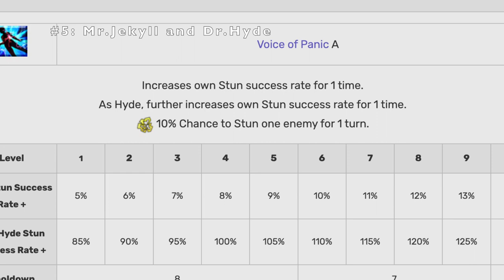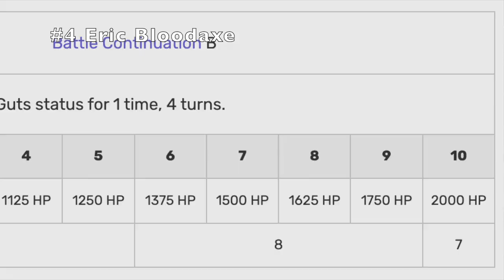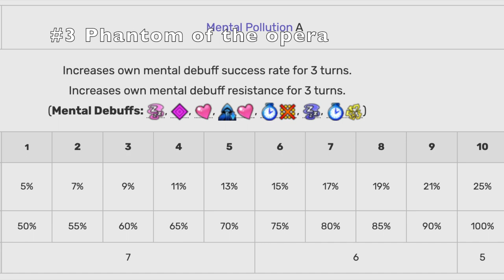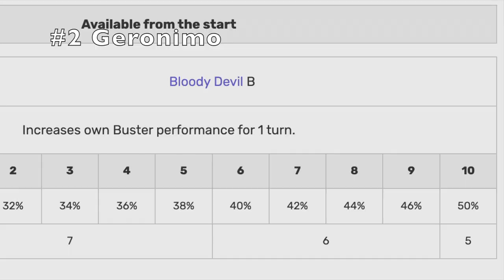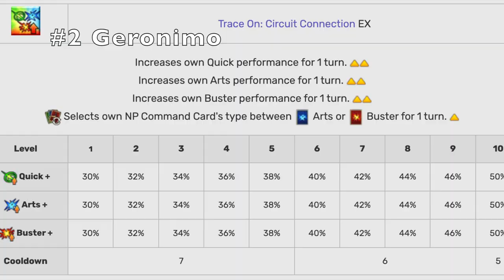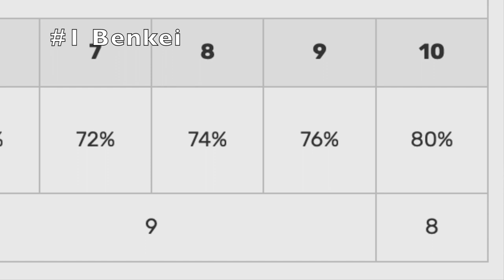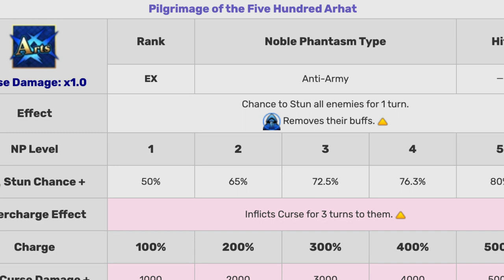FGO top 5 WORST servants in the game!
This is my first video where i use my actual voice, I know i have a long way in regarding commentary, so should i keep going or should i go back to the robot voice ?